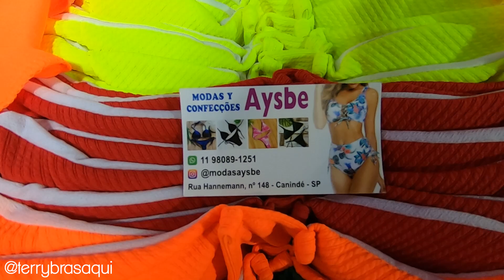FEIRINHA DA MADRUGADA: ESPECIAL FERIAS DE VERÃO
BANCA 1: modasaysbe
Rua Hannemann, 148 - Canindé - SP
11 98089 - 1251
BANCA 2: belisastore
Rua Tiers, 341 - Canindé - SP
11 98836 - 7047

📕 LISTA de FORNECEDORES 🗒️ com lojas garantidas 🎯 Fornecedores de confiança ✔️ te envio GRATUITAMENTE quando vc compra o livro: COMPRE BEM PARA VENDER 'MUITO' BEM que custa $49.90 - FICA: LISTA + LIVRO = 49,90 TOTAL Adquirira o livro ⏩ diretamente em nosso site 🙂
Obra é dos autores Karyna e Terry Terrell, do canal Brás Aqui.

📞Contato no cartãozinho apresentado no vídeo, tire um print e faça sua lista e boas compras.

Não nos responsabilizamos por quaisquer defeitos e/ou vícios aparentes ou ocultos de fabricação nos produtos anunciados, nem mesmo com relação à compra, pagamento, envio e recebimento dos mesmos.